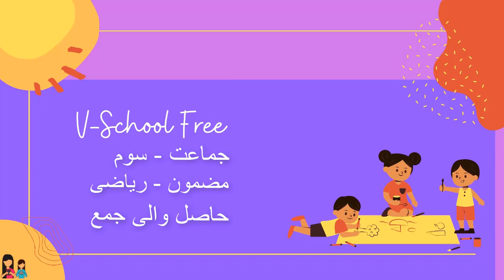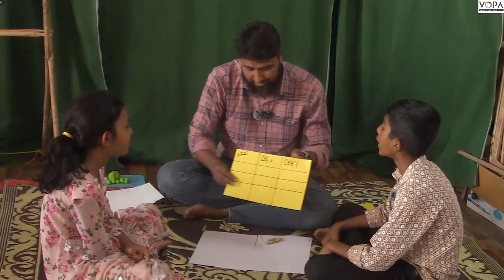3rd | Maths | Chap.No:11 | Hasil wali Jama